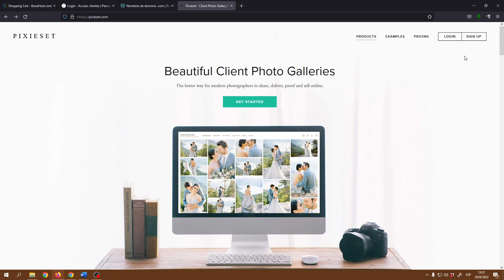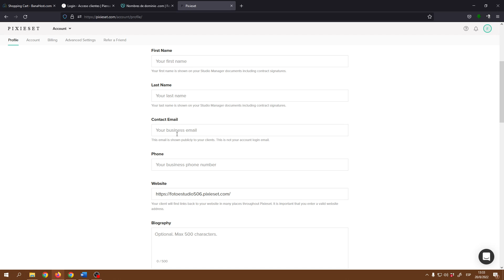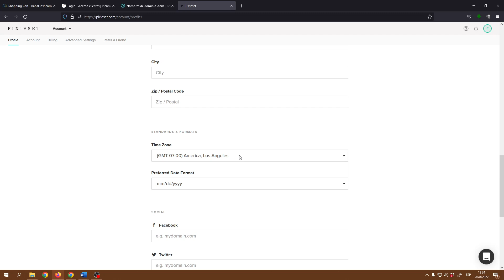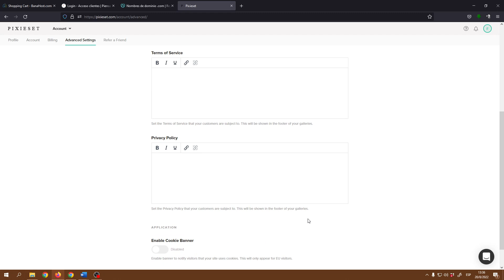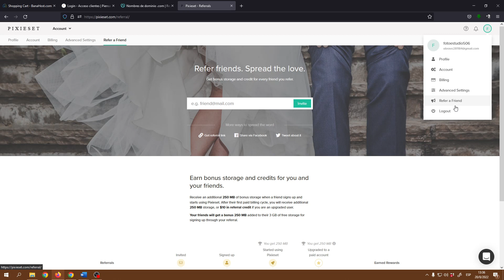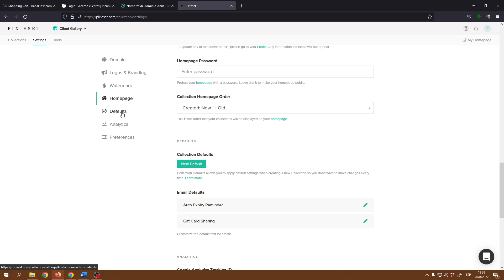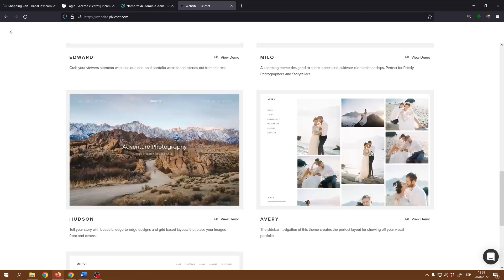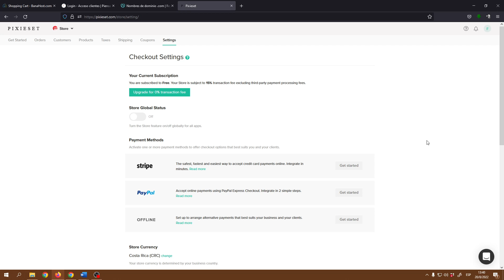1- Registrarnos y recorrer mi cuenta | Pixieset 2024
Bienvenidos a este curso gratuito de PIXIESET, este servicio es gratis y también una versión paga, sin embargo con la versión FREE podemos empezar si nos dedicamos a la fotografía y se nos complica la comunicación con nuestros clientes.

En el curso veremos a fondo todo lo relacionado a creación de galerías, haremos nuestra página web con un dominio privado.

MIS PÁGINAS WEB:
SERVICIOS FOTOGRÁFICOS